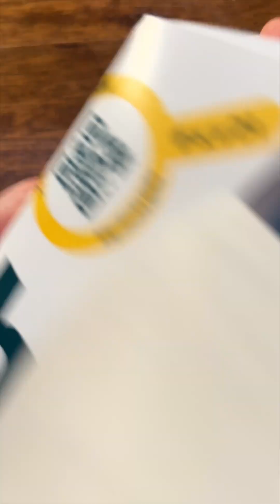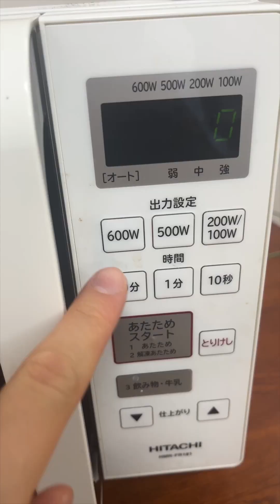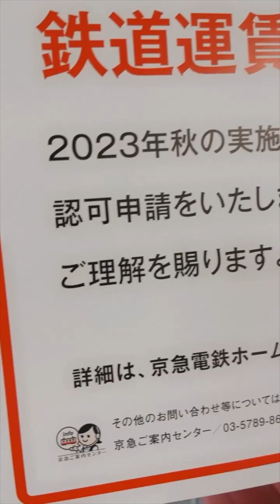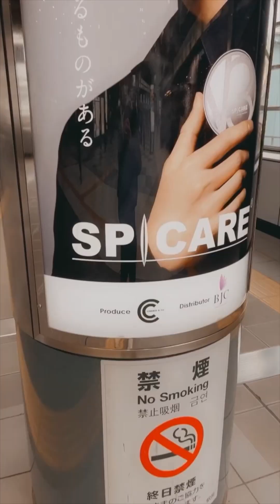Spider-Challenge Funny Video😂😂😂